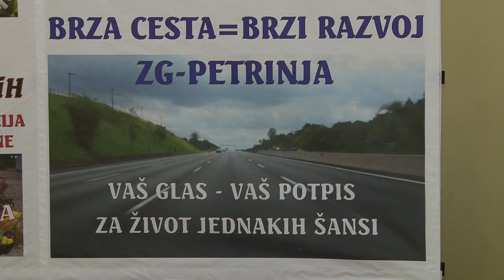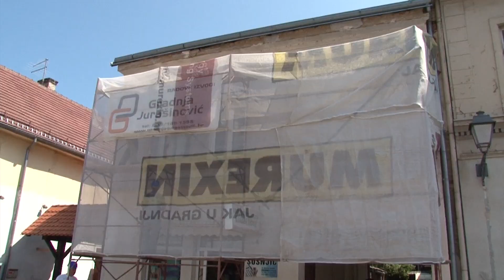Uspješna Hrvatska predstavljena u Petrinji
Kao nezavisni kandidat za predstojeće parlamentarne izbore, petrinjski gradonačelnik, Darinko Dumbović, ušao je u koaliciju "Uspješna Hrvatska". Dumbović se tako pridružio timu kojeg čine Radimir Čačić, predsjednik Narodne stranke - reformisti i Ivo Josipović, predsjednik stranke Naprijed Hrvatska - Progresivni savez.